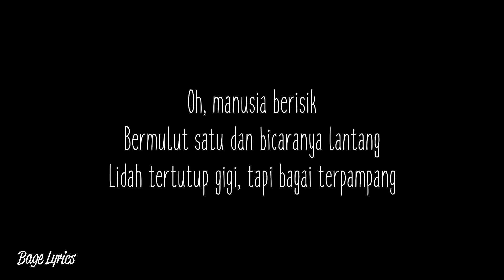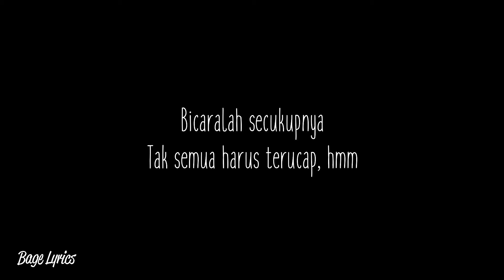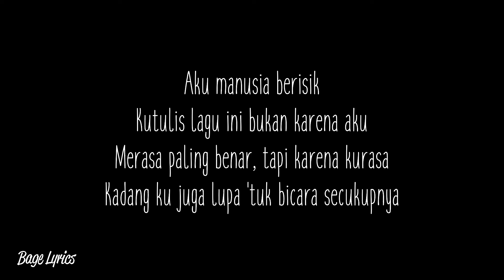Dere - Berisik (Lyrics)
Dere - Berisik Lirik

Du-du
Du-du-du-du-du-du-du

Oh, manusia berisik
Bermulut satu dan bicaranya lantang
Lidah tertutup gigi, tapi bagai terpampang

Oh, manusia berisik
Berakal budi, tapi terkadang lupa
Kalau hidup di dunia hanya bertamu saja

Bicaralah secukupnya
Tak semua harus terucap, hmm

Oh, manusia berisik
Punya hati, tapi tak hati-hati
Beralaskan logika
Sering merasa benar

Du-du (du-du)
Du-du-du-du-du-du-du
Du-du (du-du, du-du)
Du-du-du-du-du-du-du
Du-du, yeah, yea-ih

Aku manusia berisik
Kutulis lagu ini bukan karena aku
Merasa paling benar, tapi karena kurasa
Kadang ku juga lupa 'tuk bicara secukupnya

Terimakasih.